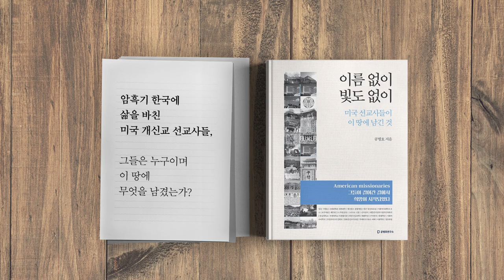과거 / 돌아갈 수 없다 [공병호TV]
과거 / 돌아갈 수 없다

1. 서울·대구 핵심상권 유동인구 20일새 80% 급감, 박호현, 서울경제, 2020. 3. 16
2. 코로나에 놀라 돈 쏟는 정부···'샤워실의 바보' 경고음 울린다, 김도년, 중앙일보, 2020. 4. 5
3. 코로나바이러스와 같은 감염병이 기하급수적으로 전파되는 이유와 “조기 종식 방법”, 해리 스티븐슨, 워싱턴포스트, 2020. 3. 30
4. "코로나19 자만 금물, 최악 시나리오 염두해야", 박대진, 데일리메디, 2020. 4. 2